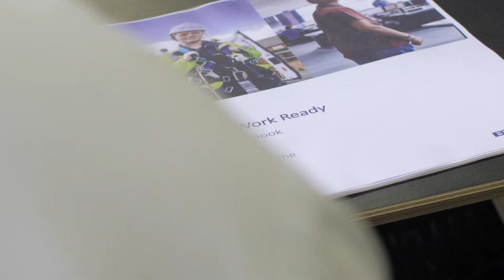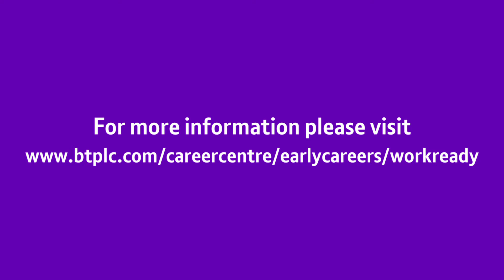BT Work Ready Celebration Video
Our Work Ready programme boosts opportunities for young people who aren’t in employment, education or training and prepares them for the world of work. Here are just some stories of the people who took part or got involved in our events.